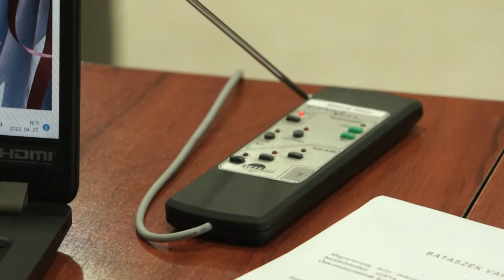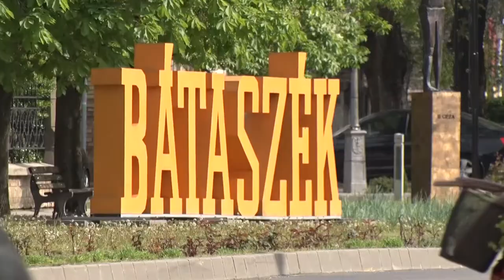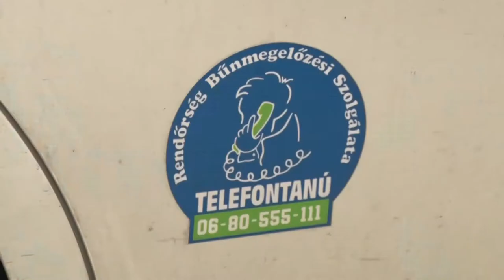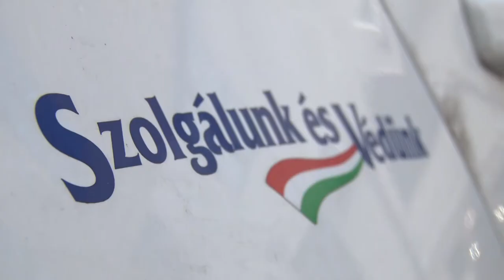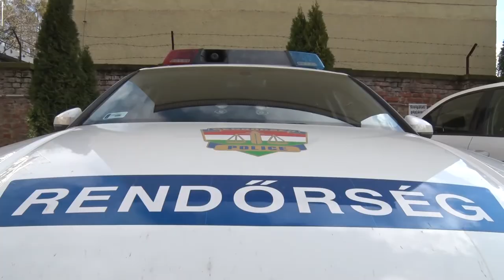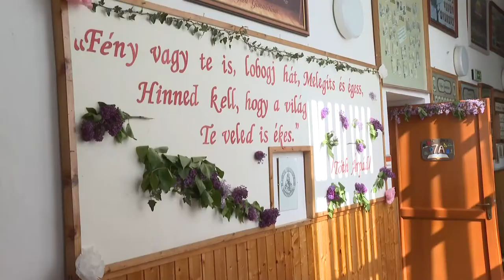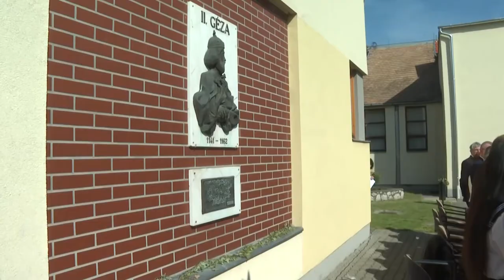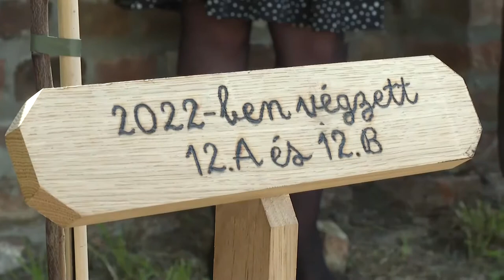Cikádor magazin - Bátaszék 20220502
Ballagás – Bátaszék
Majális - Bátaszék
Fejlesztésekről és támogatásokról döntöttek Bátaszéken
Rendőrség napja - Bátaszék